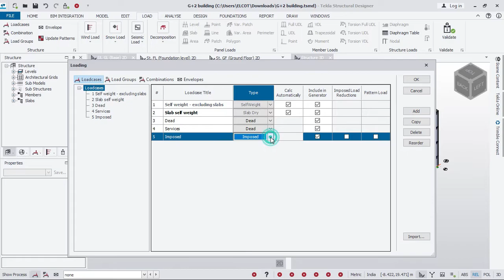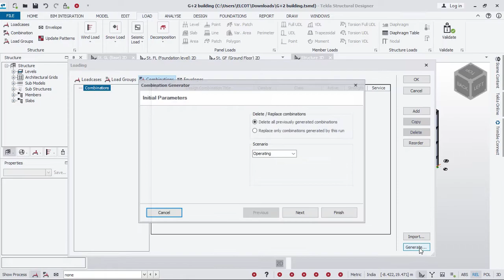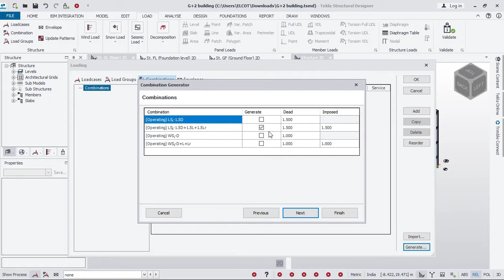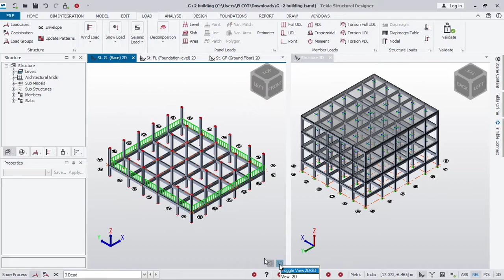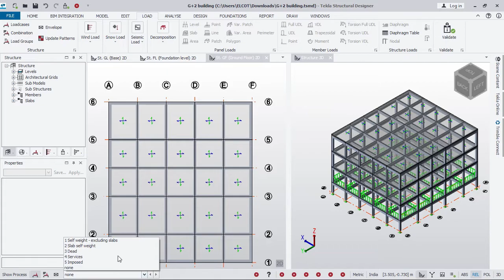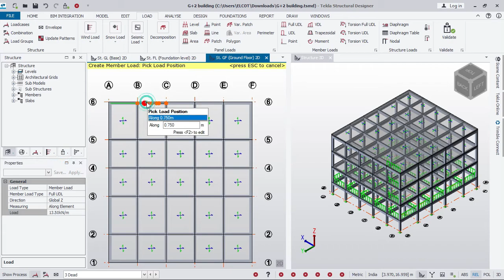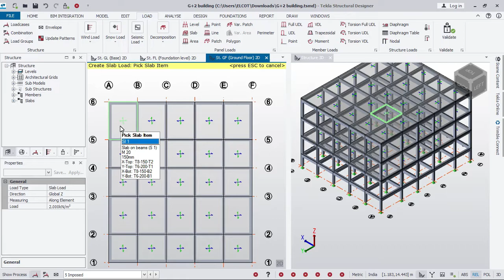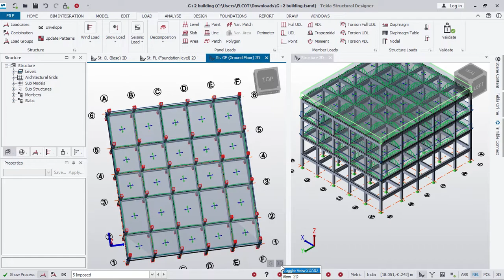How to Apply Loads in Tekla Structural Designer in Tamil | Tekla structure Tutorials in Tamil | MDS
How to Apply Loads in Tekla Structural Designer in Tamil | Tekla structure Tutorials in Tamil.. This tekla structural designer tutorials for beginners in Tamil we explained how to apply live load, dead load and wall load for beams and slabs. Also explained various types of loads and load combination. Complete RCC Building design tutorial in Tamil..

Structural designs of buildings in Tamil.. Structural Analysis and Design in Tamil.. How to apply load to the structure. How to apply loads on slab and beam in tekla. Design of three story building in TSD. G+2 Building analysis and design in tekla.

 Structural building design as per IS code. RCC framed multi storied building Analysis and design based on IS code book. Structural engineering as per Indian standard.